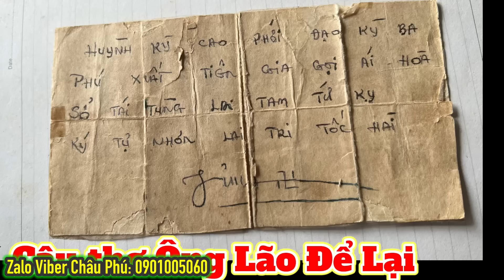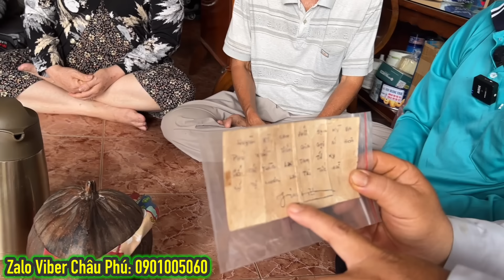Chuyện Lạ xuất hiện ông lão để lại bài thơ tên Của Đức Thầy ( Huỳnh Phú Sổ ) Châu Phú Area 51 Thiên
Chuyện Lạ xuất hiện ông lão để lại bài thơ tên Của Đức Thầy ( Huỳnh Phú Sổ ) Châu Phú Area 51 Thiên Cấm Sơn
= Kính chào quý vị và các bạn hôm nay Châu Phú gửi đến quý vị video những câu chuyện tâm linh Phật pháp nhiệm màu tại vùng Năm non bảy Núi và miền Tây Sông Nước ly kỳ hấp dẫn Mời quý vị và các bạn cùng xem
= Zalo Viber Châu Phú: 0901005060